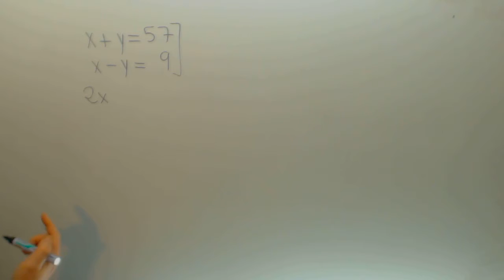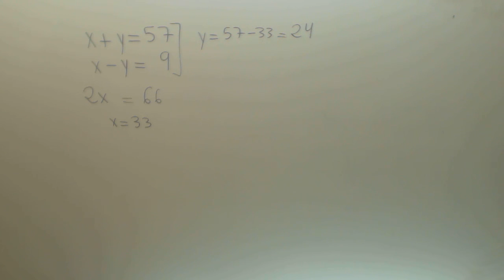Problema de sistemas de ecuaciones 03 Matematicas 2º ESO Academia Usero Estepona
Problema de sistemas de ecuaciones 03 Matematicas 2º ESO Suscríbete a nuestro canal en Youtube para ayudarnos a seguir creciendo Academia Usero en Estepona, el centro de formación con más vídeos en Internet del Mundo presenta